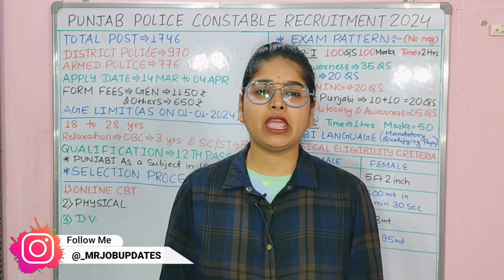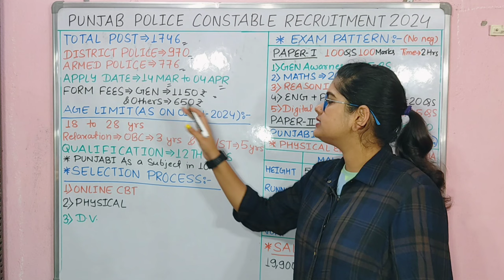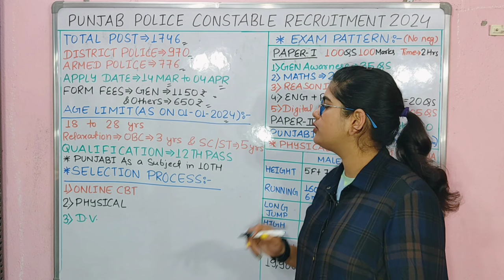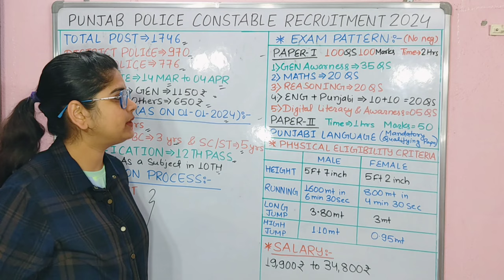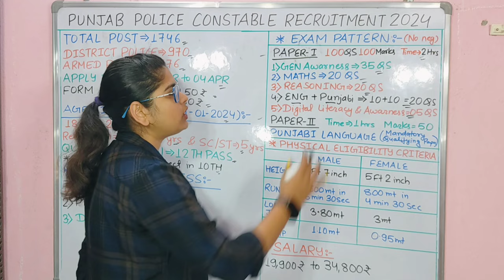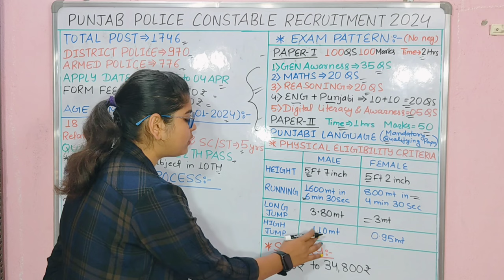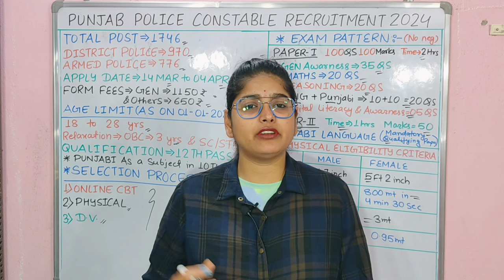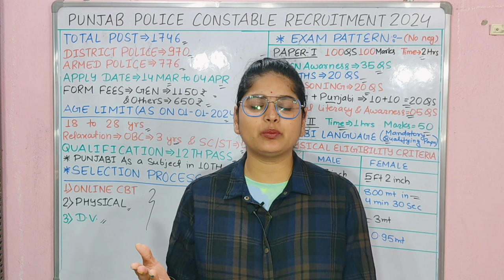पंजाब POLICE नई भर्ती 2024 | Punjab Police New vacancy 2024 | Punjab Police Constable Vacancy 2024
Punjab Police Constable Recruitment 2024 | Punjab Police New Vacancy 2024 | Age, Syllabus Details

punjab police recruitment 2024 pdf
punjab police recruitment 2024 notification
pdf
punjab police recruitment 2024 age limit punjab police recruitment 2024 last date
punjab police recruitment login
What is the vacancy for police in Punjab 2024?
What is the last date to apply for Punjab Police 202t
What is the syllabus of Punjab Police recruitment 2024?
What is the salary of Constable in Punjab Police 2024?
punjab police new vacancy 2024,punjab police constable new vacancy
2024,punjab police
constable recruitment 2024,punjab police constable syllabus 2024,Punjab police 1800 new vacancy
2024,punjab police constable notification 2024,Punjab police constable other state apply,Punjab police constable vacancy 2024,punjab police vacancy 2024,punjab police constable syllabus,punjab police age criteria 2024